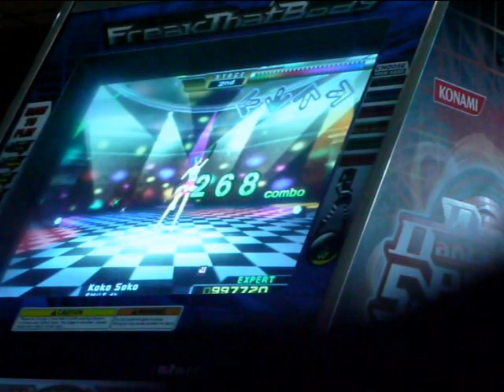Koko Soko AAA (Expert) on Dance Dance Revolution X (BZN Test Machine)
Yes. I have gotten a Perfect Full Combo on this song before...
The timing on the arcade machine is WAY different from any other DDR game I have played, so it was weird playing some songs.  This was the only song of the day I managed to get one great on, because I am still very confused by the timing of the game.